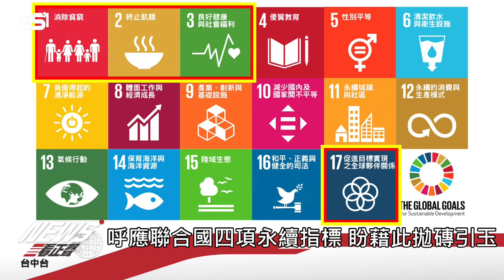【CSNEWS​】422世界地球日 正聲攜手區公所農會關懷弱勢/CS看正聲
響應4/22世界地球日，為喚起大眾對環保議題的重視，也關心生活在這片土地上的人們，正聲台中台今天特別舉辦「愛的區動城市〜攜手落實SDGs關懷行動」，號召大里、太平、霧峰三區的區公所及農會，共同以實際行動關懷弱勢族群。